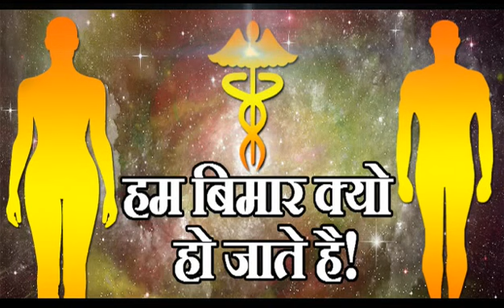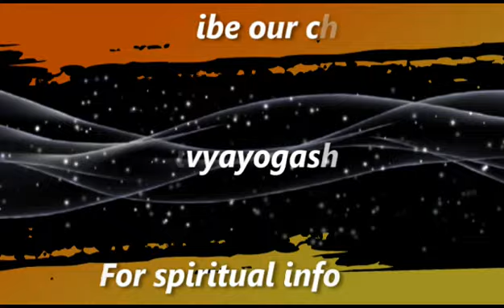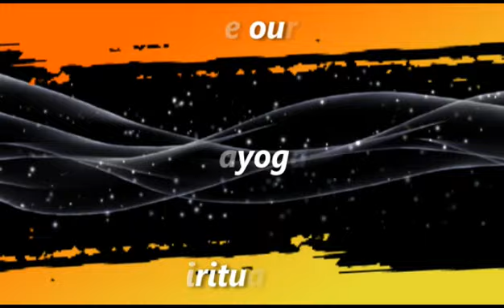क्या हम अपनी गलतियों के कारण ही बार-्बार बीमार हो जाते है?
हमारे बार-्बार बिमार होने के क्या कारण है? सामान्य रूप से ब्यक्ति बिमार ४ कारणो की वजह से होता है. और व्यक्ति जितना ही इन कारणो को अपने से दूर रखेगा उतना ही वह बिमारियो से बचा रहेगा.